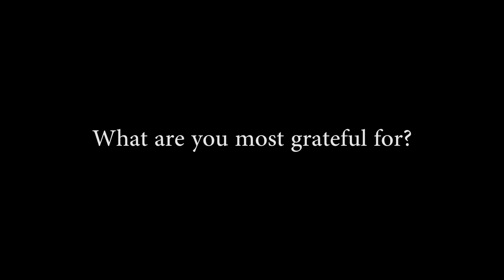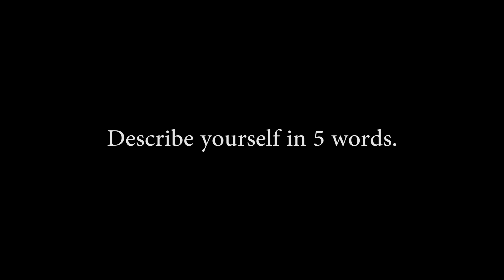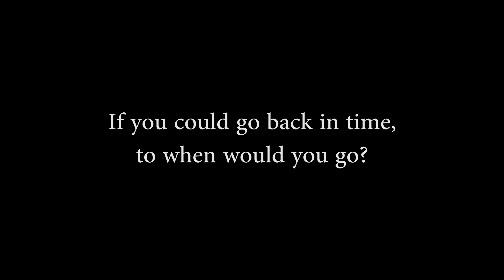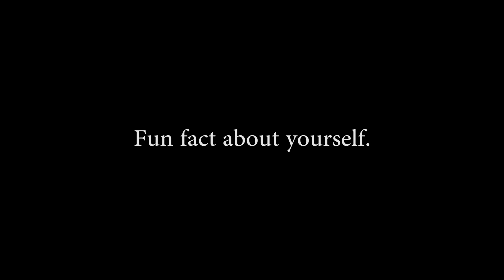Interview with Daniela Eassey!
The University of Sydney School of Pharmacy has an incredible wealth of academics with such different expertise - pharmacists, chemists, engineers - the list goes on! We have so much to learn from them, but how much do we know about them? Have you ever wondered what academics do to wind down after a long day? What do they most enjoy about their work? SUPA's Pharmacy Advocacy Officer Jennifer Ly and IT and Communications Officer Scott Chery asked to find out!